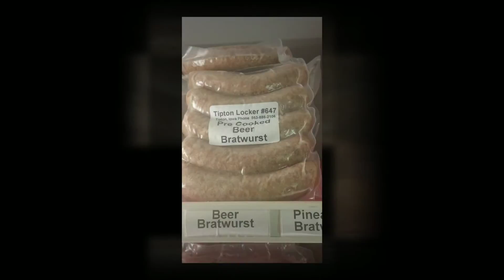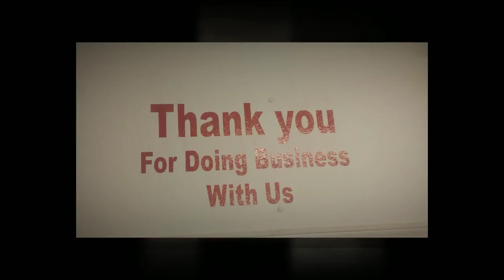Wild Game Processing Davenport, IA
Description:
In business since 1999, Tipton Locker has been providing Cedar County, Iowa with a large range of meat locker services.

Need custom processing on your meat?  We can provide you with the cut of your choice on just about any animal.  From deer, cow, pig, wild game to wild hogs, our meat processing is the best in the area.  Let us tenderize your meat into patties, sausage, ground meat, jerky and more.  We pride ourselves on providing quality cuts of meat and will do what we can to accommodate all of your custom butchering needs.

Along with meat processing, Tipton Locker offers a great selection of retail meat sold by the pound.  From beef to hog, pick up some quality meat for your dinner.  We also have a wide selection of flavored brats to make your grilling much tastier.  Have a specialty product?  Ask about our wonderful smokehouse for added flavor that will enhance any meat.